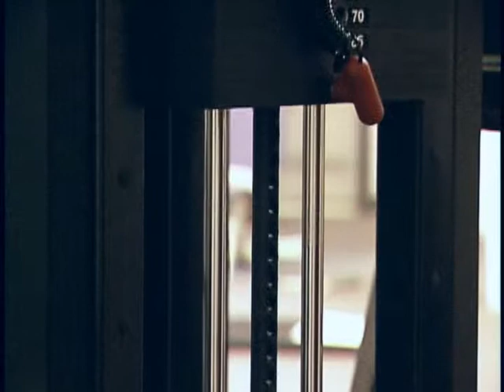Personal Trainer Spotlight